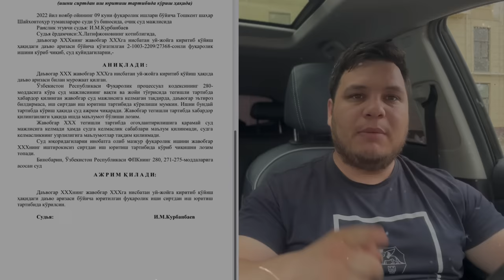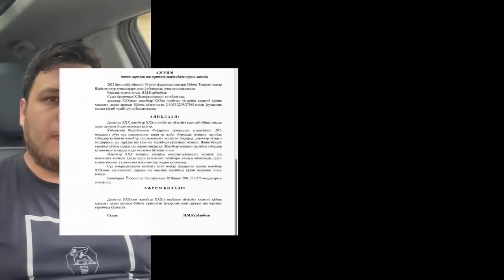БОТИР ҚОДИРОВ ЮТДИМИ ШОҲЖАҲОН ЮТҚИЗАДИМИ “ҲАҚИҚАТ БИТТА БЎЛАДИ”БУНИ ИНКОР ҚИЛОЛМАЙДИ ҲЕЧ КИМ !